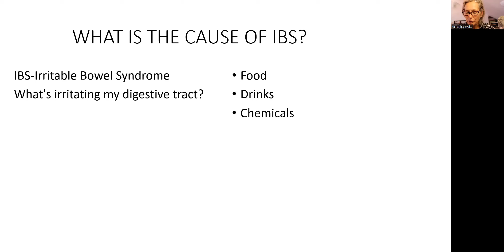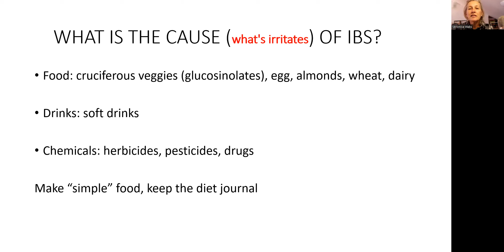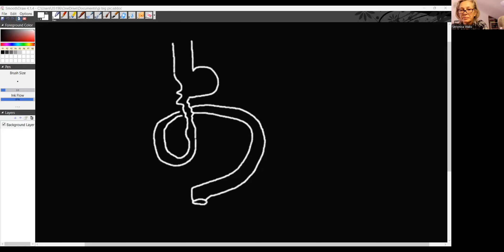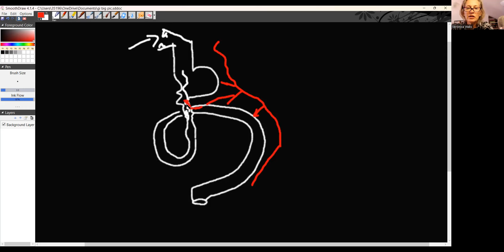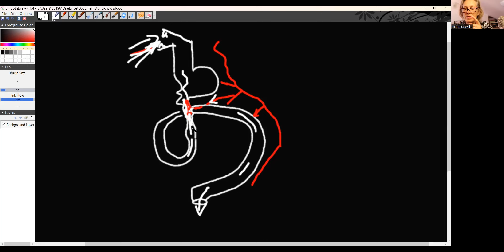Treatment of IBS. Identify the cause of IBS. Explained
Before you take any supplement to treat IBS (Irritable bowel syndrome), you have to/must identify the chemical substance that irritates the digestive tract. If you do not, then treatment is not going to be successful, supplements will help, but only temporary.
   Irritable, means something irritates the digestive tract. it is not air, air does not come in contact with your digestive tract, its something you swallowed: food, liquid or chemical.

Do not assume that if its just food it cannot irritate GI. dairy, eggs, wheat or essential oils, they are all : natural, but some people may not tolerate them for different reasons. Even cruciferous veggies have glucosinolates that some people can not tolerate.

How to identify the substance that may irritate GI. yat simple diet. buy food that has no chemicals: fresh meats, fish, some whole grains that are hypoallergenic and vegetables that are unlike to cause the problem ( zucchini, sweet and white potatoes) , drink tea, but make it, do not buy bottled teas. once the digestive tract is calm, start adding new cooked items. one item every 3-5 days. if some item is irritating your GI, you will see it right away: gas , bloating , diarrhea.

see those videos: GERD TREATMENT PLAN. RULE: one item @ the time. My tip how to approach treatment GERD/heartburn/LPR
9A. SMALL INTESTINE CONTROLS HCL PRODUCTION. Celiac disease, IBS, Crohn's, peptic ulcer create GERD, gallbladder sludge and stones. secretin, cholecystokinin

Stay healthy
Dr. Veronica